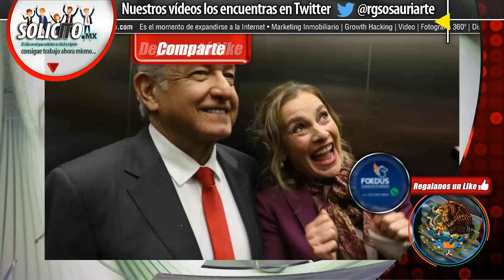López Obrador: La mujer es más decidida, trabajadora y honrada que el hombre.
MÉXICO | Recopilación de Noticias
Cholula, Huejotzingo, San Martín Texmelucan, Tlaxcala, Puebla.

Se encontraron "102,648" resultados para "smartphone" de Amazon

Se encontraron "222,988" resultados para "laptop" de Amazon

Jugo AUI
FOEDUS Administración Inmobiliaria
Arcos del Alba fraccionamiento en Huejotzingo
SiceVENDE.com
AMICOM Texmelucan

En una acto en el Palacio Nacional para conmemorar el Día Internacional de la Mujer, el mandatario mexicano celebró el papel de la mujeres para acabar con el "régimen corrupto" que dijo había en México hasta que él mismo asumió el poder el 1 de diciembre pasado. "La mujer es más decidida, más trabajadora, más honrada que el hombre; es fundamental para la vida pública del país", sostuvo López Obrador, quien dijo que no va a "tolerar una injusticia ni en contra de un hombre ni de una mujer". Ante decenas de mujeres representantes de diversos sectores de la sociedad, el presidente mexicano y líder del izquierdista Movimiento Regeneración Nacional (Morena) aseveró que "siempre vamos a estar luchando por la igualdad". Sin embargo, gran parte de su discurso lo dedicó a hablar sobre su plan de gobierno, al que llama "la cuarta transformación de la vida pública de México" después de la Independencia, las reformas liberales del siglo XIX y la Revolución mexicana, en lugar del movimiento feminista. El presidente destacó que la victoria de la izquierda en las elecciones del año pasado fue posible gracias a la unión de muchos otros movimientos, como el obrero y el campesino. "Cada quien se ocupaba de su movimiento, nos ensimismábamos en nuestras causas. Veíamos el árbol pero no el bosque", dijo el presidente al destacar que el único adversario común era el gobierno "opresor" y "neoliberal" imperante. Celebró que todos los movimientos sociales se unieran para "cambiar el régimen corrupto", al que algunas de las mujeres presentes en el acto añadieron a gritos el adjetivo de "patriarcal". López Obrador finalizó apuntando que "las libertades no se imploran, se conquistan" y dijo que bajo su mandato el Palacio Nacional, sede del Ejecutivo, "es de todo el pueblo y de todas las mujeres". Por su parte, la secretaria de Gobernación, Olga Sánchez Cordero, se mostró orgullosa de ser la primera mujer en ejercer este cargo, pero lamentó que 66 % de las mujeres de México hayan sufrido episodios de violencia. "Vamos a continuar trabajando con pasión y con solidaridad y justicia para que en el futuro la defensa para ampliar las libertades sea una realidad en los derechos reproductivos, de participación política y en otros campos de la vida profesional", sostuvo. La directora del Instituto Nacional de la Mujer, Nadine Gasman, homenajeó "a las generaciones de niñas, jóvenes y adultas que tuvieron que superar las barreras que el patriarcado ha sembrado en todos los rincones del planeta". Destacó que México es "una patria forjada también por mujeres" al presentar el nuevo logo del Gobierno mexicano que muestra a seis mujeres destacadas de la historia del país: la escritora sor Juana Inés de la Cruz, las líderes independentistas Leona Vicario y Josefa Ortiz de Domínguez, la revolucionaria Carmen Serdán y la sufragista Elvia Carrillo Puerto. Asimismo, solicitó una "aplicación correcta", eficaz y transparente de los recursos públicos dedicados a políticas de igualdad de género. En las últimas semanas, ha estallado una grave polémica con la decisión de López Obrador de paralizar la entrega de recursos al programa de albergues para mujeres que han sido víctimas de violencia. El Gobierno sostiene que quieren evitar la entrega de recursos a organizaciones sociales que gestionan estos centros y que han actuado de manera corrupta, una versión negada por organismos defensores de derechos humanos.